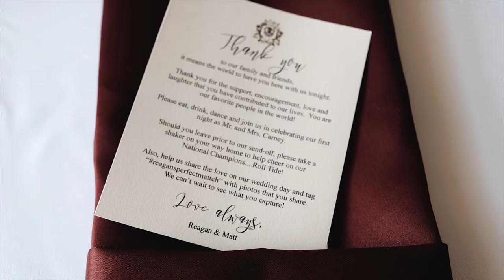Bride & Groom Met in Math Class | Smith Lake Wedding Video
We had a fantastic start to our 2021 wedding season near Birmingham, Alabama. Matt and Reagan met Freshman year in a math lab at the University of Alabama in Tuscaloosa. After many collegiate accomplishments and lots of fun, they are now married! Enjoy their wedding film from The Barn Smith Lake in Alabama.

Matt and Reagan, your wedding celebration was simply the best. In a year with so many ups and downs, it has been an incredible joy to watch your love for each other and your family and friends. Thank you so much for sharing all the joy with me. Many blessings!
Jill

Transportation @coatscars
Painter @sarias_creates
Florals @boxwoodandbows
Catering @happycateringco
Bridal Boutique @dianesformalaffair
DJ @djskippo

Birmingham, Alabama Wedding Video by Magnolia Tree Media

“Farthest Reach", by Four Trees, licensed through Soundstripe

“Slow Rise", by EVOE, licensed through Soundstripe

“2nd Line", by IAN KELOSKY, licensed through Soundstripe

Main Gear: GH5s, Voigtlander and Olympus Lenses, Tascam DR-10L, Zhiyun Crane 2, Bolt LEDs